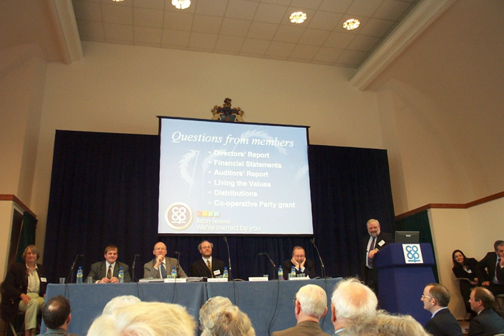Cooperative | Wikipedia audio article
This is an audio version of the Wikipedia Article:
Cooperative

- Socrates

SUMMARY
A cooperative (also known as co-operative, co-op, or coop) is "an autonomous association of persons united voluntarily to meet their common economic, social, and cultural needs and aspirations through a jointly-owned and democratically-controlled enterprise". Cooperatives may include:

businesses owned and managed by the people who use their services (a consumer cooperative)
organizations managed by the people who work there (worker cooperatives)
organizations managed by the people to whom they provide accommodation (housing cooperatives)
hybrids such as worker cooperatives that are also consumer cooperatives or credit unions
multi-stakeholder cooperatives such as those that bring together civil society and local actors to deliver community needs
second- and third-tier cooperatives whose members are other cooperatives
 platform cooperatives that establish an user-owned computing platform, and uses a website, mobile app or a protocol to facilitate the sale of goods and services.
 non-profit community organizationsResearch published by the Worldwatch Institute found that in 2012 approximately one billion people in 96 countries had become members of at least one cooperative. The turnover of the largest three hundred cooperatives in the world reached $2.2 trillion. If they were to be a country, this would make them the seventh largest.One dictionary defines a cooperative as "a jointly owned enterprise engaging in the production or distribution of goods or the supplying of services, operated by its members for their mutual benefit, typically organized by consumers or farmers". Cooperative businesses are typically more economically  resilient than many other forms of enterprise, with twice the number of co-operatives (80%) surviving their first five years compared with other business ownership models (41%). Cooperatives frequently have social goals which they aim to accomplish by investing a proportion of trading profits back into their communities. As an example of this, in 2013, retail co-operatives in the UK invested 6.9% of their pre-tax profits in the communities in which they trade as compared with 2.4% for other rival supermarkets.The International Co-operative Alliance was the first international association formed (1895) by the cooperative movement. It includes the World Council of Credit Unions. A second organization formed later in Germany: the International Raiffeisen Union. In the United States, the National Cooperative Business Association (NCBA CLUSA; the abbreviation of the organization retains the initials of its former name, Cooperative League of the USA) serves as the  sector's oldest national membership association. It is dedicated to ensuring that cooperative businesses have the same opportunities as other businesses operating in the country and that consumers have access to cooperatives in the marketplace. A U.S. National Cooperative Bank formed in the 1970s.
By 2004 a new association focused on worker co-ops was founded, the United States Federation of Worker Cooperatives.
Since 2002 cooperatives and credit unions could be distinguished on the Internet by use of a .coop domain. Since 2014, following International Cooperative Alliance's introduction of the Cooperative Marque, ICA cooperatives and WOCCU credit unions can also be identified by a coop ethical consumerism label.